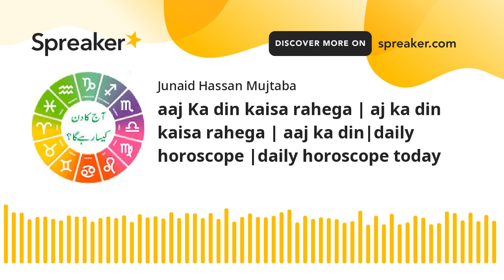aaj Ka din kaisa rahega | aj ka din kaisa rahega|daily horoscope |daily horoscope today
Keywords;
horoscope for today
daily horoscope
aries horoscope
astrology today
msn horoscope
free daily horoscope
horoscope tomorrow
daily love horoscope
horoscope love
everyday horoscope
dailyhoroscope
horoscope weekend
capricorn today
sagittarius today
hindustan times horoscope
libra today
aries today
aquarius today
virgo today
taurus today
hindustan times horoscope today
gemini today
scorpio today
cancer horoscope tomorrow
pisces today
leo today
daily astrology
aries daily love horoscope
ganesha horoscope
libra love horoscope today
capricorn daily
cancer daily love horoscope
aries daily
asiaone horoscope
virgo tomorrow
astroyogi horoscope
virgo horoscope today and tomorrow
cancer today
leo daily
zodiac today
cafe horoscope
astrolis horoscope
pinkvilla horoscope
virgo lucky number
sagittarius lucky number
pisces horoscope astrology
libra this week
astrotwins horoscope